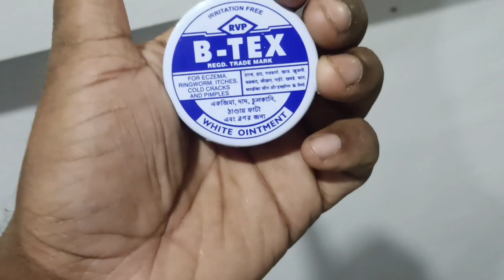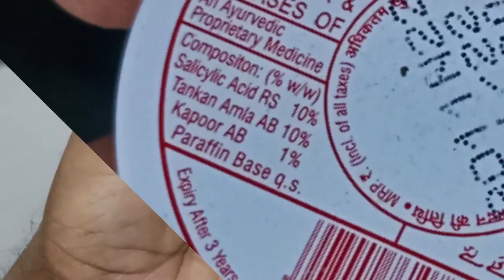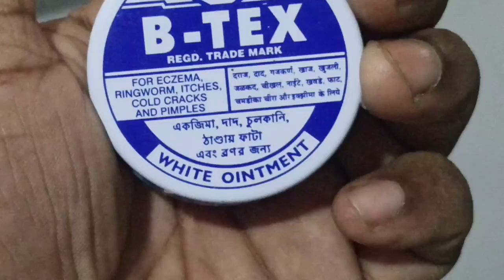b tex ointment uses in hindi | जानिए लगाने की सही तरीका हिंदी में।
Your queries 👇👇

b tex ointment
b-tax ointment
b-tex ointment
b tax super ointment
b tax super ointment for
b tax super ointment uses
b tax super ointment dosage
ointment
b tax super ointment benefits
b-tax super ointment review
b tax super ointment for itching
b tex ointment uses in hindi
b tax super ointment side effects
b tax super ointment review in hindi
b tax ointment safe
b tex white ointment uses
b tax ointment results
b tax ointment for acne
b tex cream uses in hindi
दाद की दवा
 खुजली की सबसे अच्छी दवा
ringworm treatment
 दाद खाज खुजली की क्रीम
 btex malam kis kaam mein aata hai
btex cream for pimples
how to use btex cream for pimples
fungal infection on skin
fungal infection ka ilaj
fungal infection medicine
b tex
b tex ointment
 बी टेक्स, बी टेक्स मलहम
 बी टेक्स मलहम के फायदे
skin infection solution
btex malham ke fayde
btex kya hota hai
b-tex lotion
b-tex ointment
b-tex lotion uses in hindi
benefits of b tex ointment in hindi
ayurvedic cream for itching
 daad khaaj khujali ki ayurvedic dawai
itching ayurvedic cream in hindi
Other videos link 👇👇